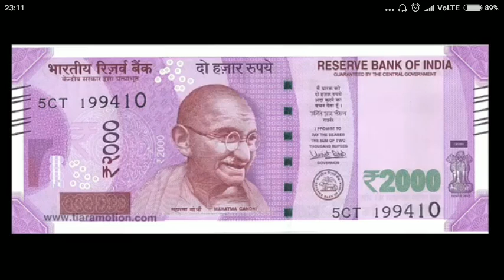Funny cartoon video on two thousand Rupees